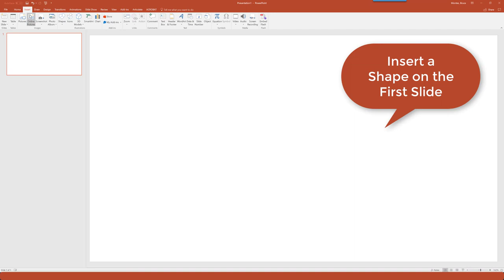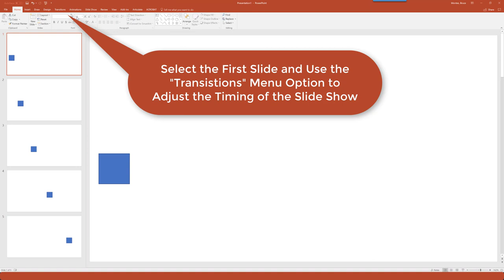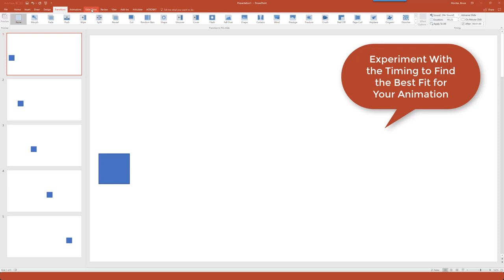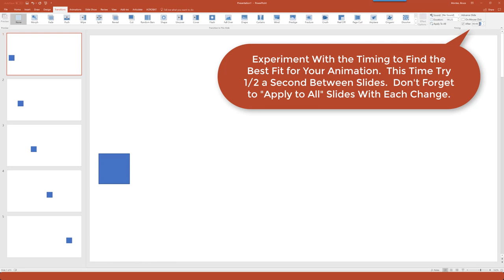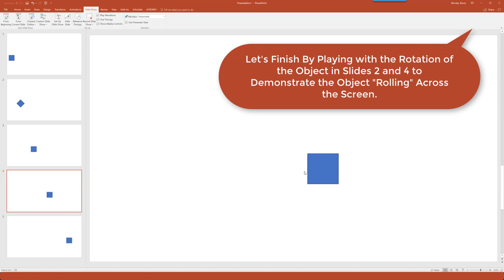Using PowerPoint to Create Simple Animations - Using Transitions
This video demonstrates how to begin to use the "Animation" options of PowerPoint.  There is no audio associated with this video.  This video focuses on using the "Transtitions" options of PowerPoint to create an animation.